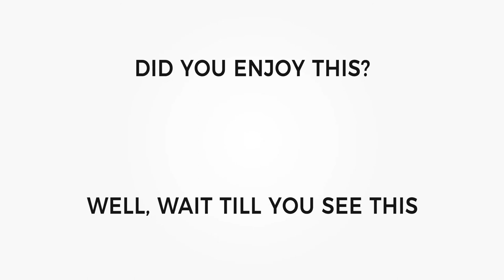Is Cryptocurrency A Fad? | RBM Excerpt